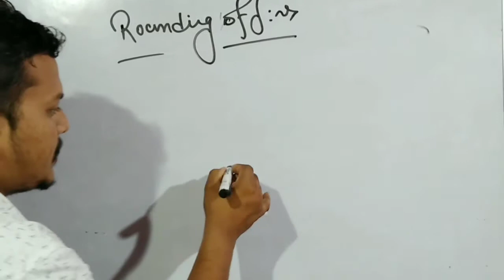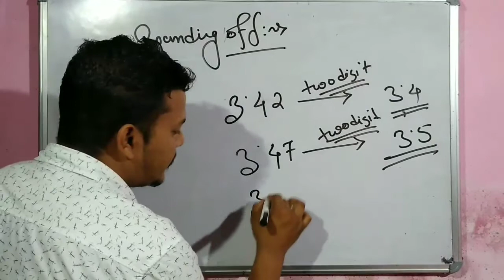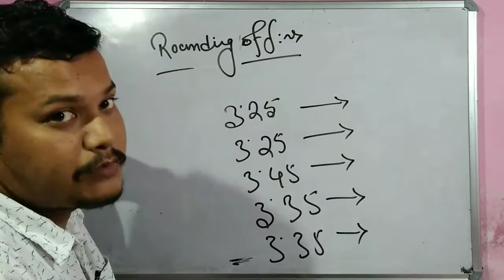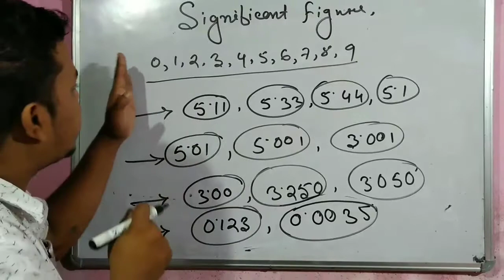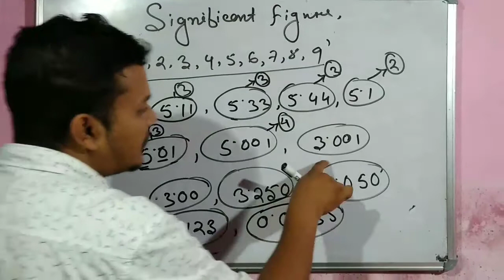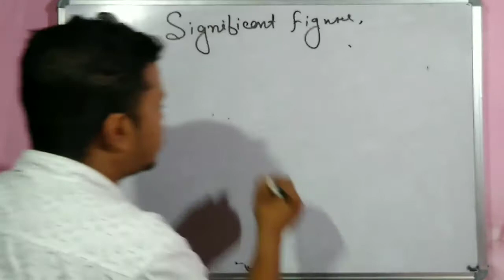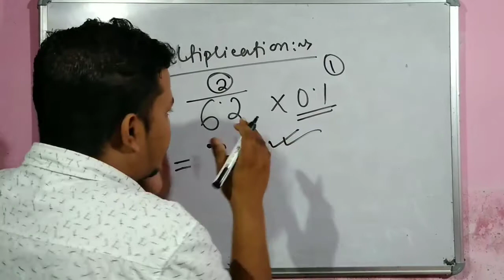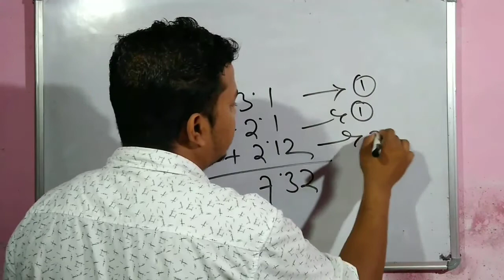Significant figures class 11 physics | Assamese physics video | Study Centre